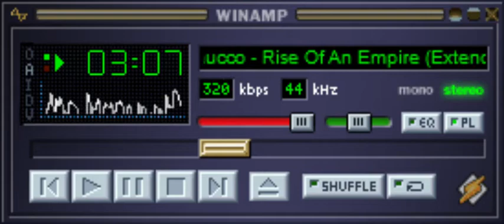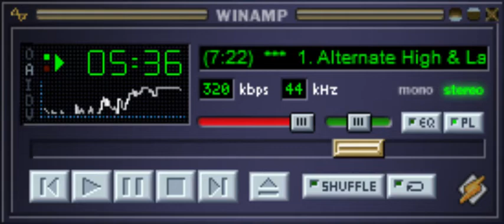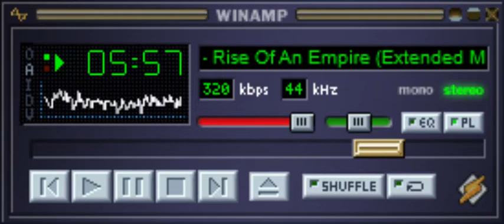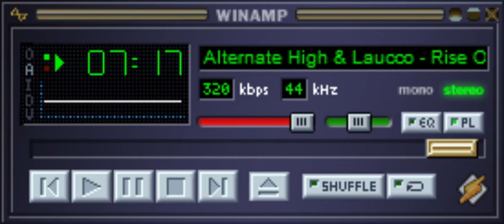Alternate High & Laucco - Rise Of An Empire (Extended Mix)